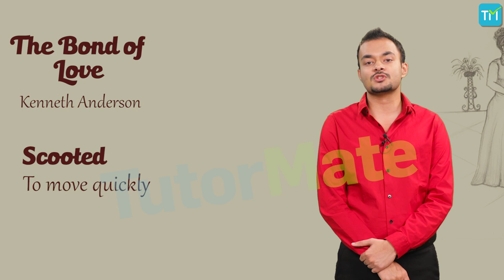Chapter 9 The Bond of Love English Beehive CBSE NCERT Class 9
This is a video for the ninth chapter (Chapter 9) of NCERT Class 9 English Reader Beehive – The Bond of Love.

The video opens with an introduction. In the video, you will find details on the life and works of the author. A detailed explanation of the entire chapter with word meanings is covered in the video. Besides this you will find character sketches, title relevance and themes and message of the story.

to learn more about the chapter ‘The Bond of Love’ and Tutor Mate.